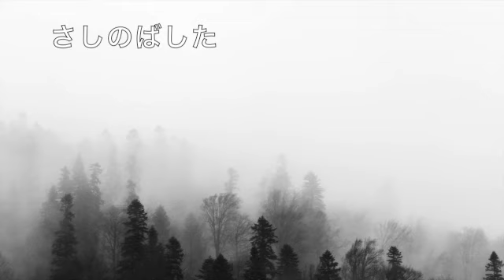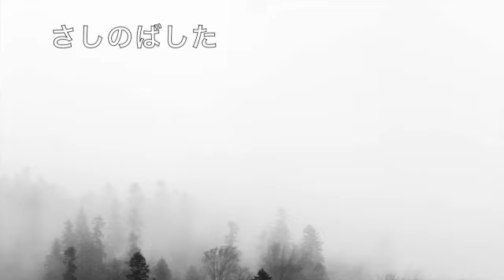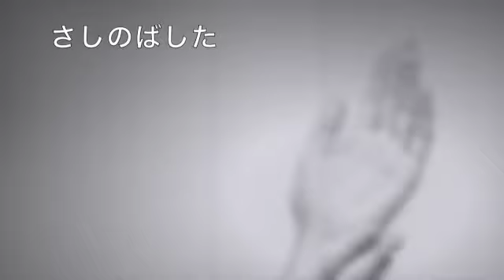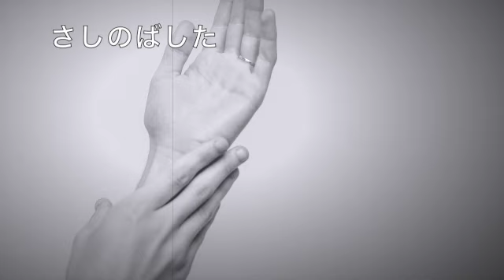【怖い話】【怪談朗読】夢／さしのばした【女性/中広告なし/睡眠用】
怖い話不思議な話朗読。作業用睡眠用などにどうぞ。

不思議な夢を見ることはありますか？

00:00　夢
03:38　さしのばした

〇お世話になりましたサイト様

写真
写真AC様